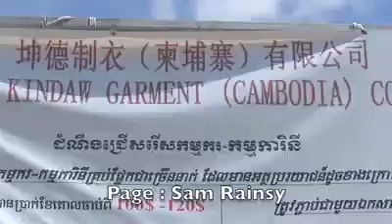CAMBODIA TODAY HOT NEWS. 15/09/2014(3)